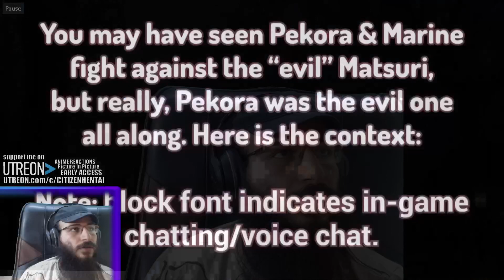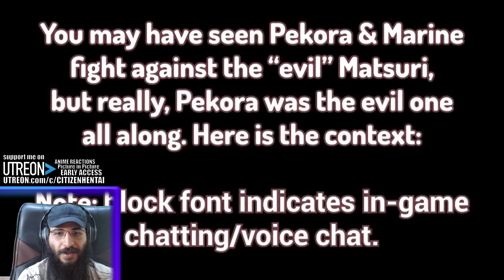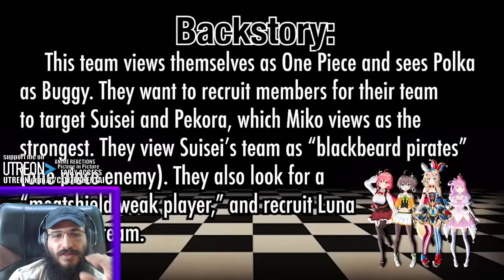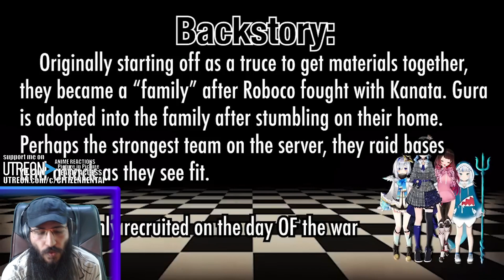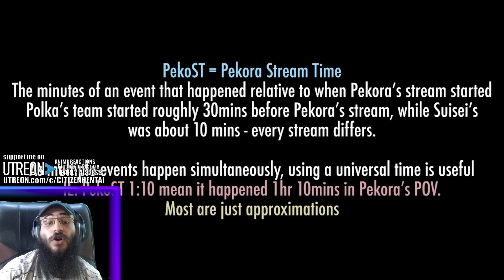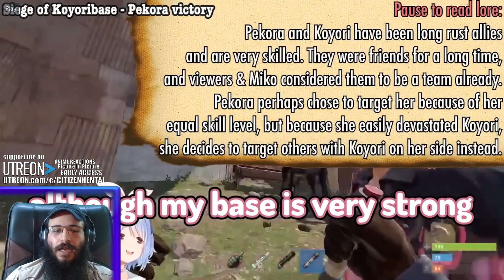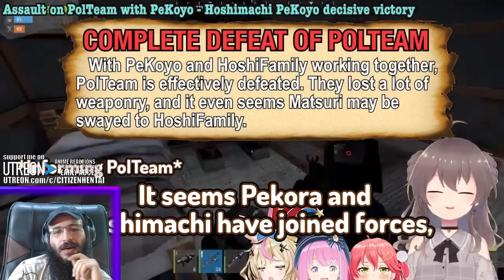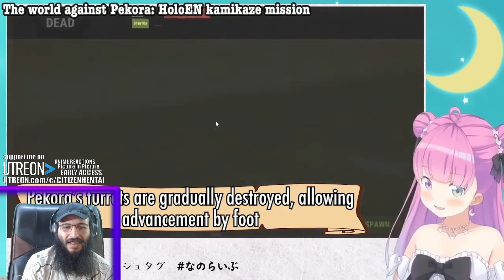REACTION Hololive RUST Compilations by Nekomikuri - Funniest Rust War Ever!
Original Video: Hololive RUST Compilations by @Nekomikuri
Videos in Order:

and yeah
that's it.

Chin up Youtube here take these